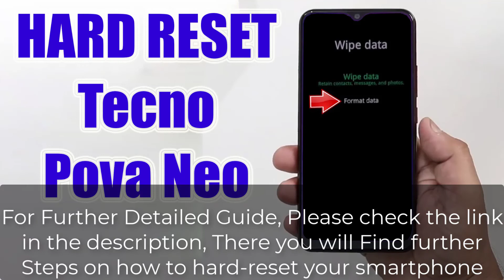Hard Reset Tecno Pova Neo | Factory Reset Remove Pattern/Lock/Password (How to Guide)